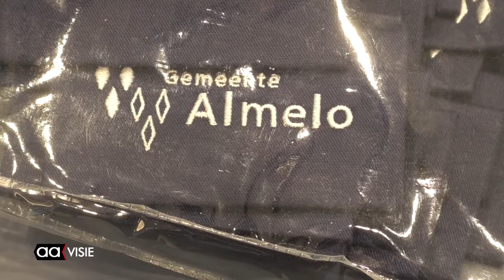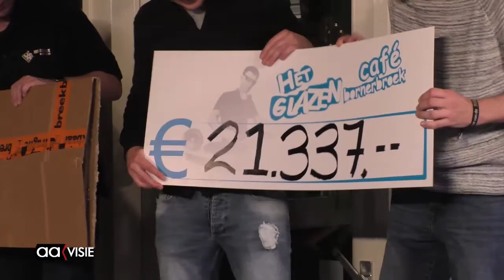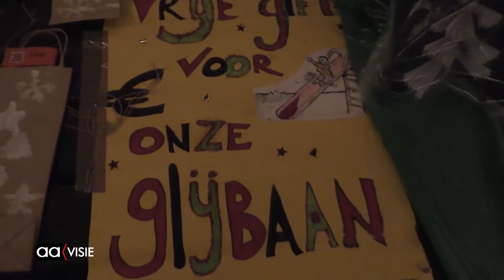Allemaal Almelo week 51, december 2017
Het weekjournaal van Almelo met: Stadstoezichters in diens van gemeente, Glazen Café Bornerbroek, Lichtjestocht De Compaan, Kerstmarkt De Bonkelaar, Afscheid van 'Louise', Beeld voor Beeld: Een museum voor een beeld en de laatste Aagenda van dit jaar.